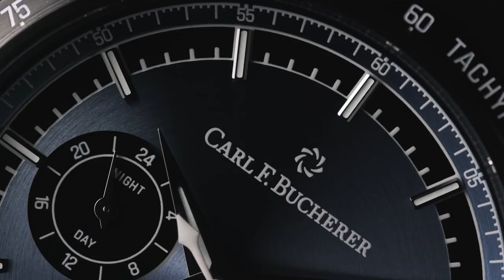Carl F. Bucherer Manero Central Counter and Nico Hischier Limited Edition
Modern life is fast-paced and multi-faceted, especially in the frenzy of our busiest cities. It calls for swift transitions between work, social and cultural engagements, between dynamic activities and formal occasions, between street life and more upscale encounters. The Manero Central Counter from Carl F. Bucherer is designed for all these moments, day or night. Its robust aesthetic is balanced with subtle, natural colours to give it a chameleon-like appeal capable of reflecting any moment that you find yourself in.